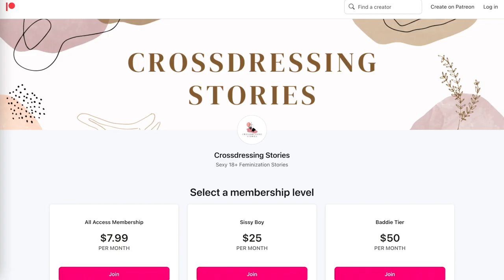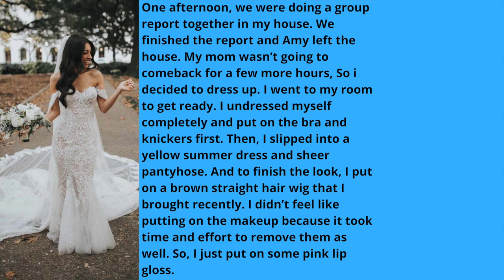Going to a WEDDING as a GIRL[CROSSDRESSING STORIES] Part 1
Hi! I'm Luna. This channel is about crossdressing and crossdressing stories. I will be posting videos of all different types of crossdressing content. Boy to girl transformations, crossdressing lifestyle videos, crossdressing tips and tricks, crossdressing performances, crossdressing in public, drag queens, and much more!